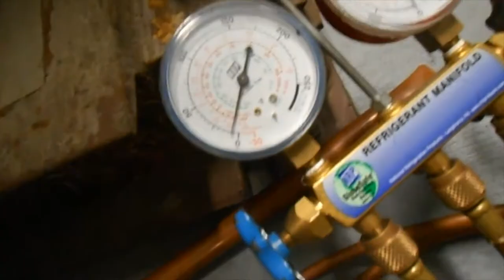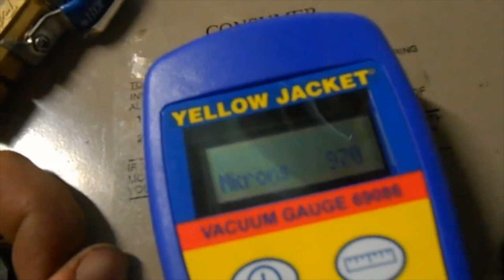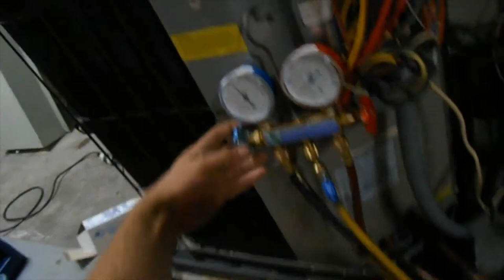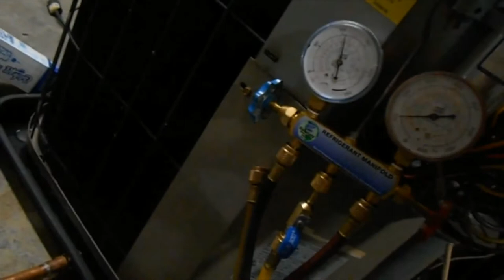HVAC- Split System Service Valves and Drain Pan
In this video, I put a drain pan with a 3/4" copper line under a 4-ton Goodman condensing unit that some egghead decided to put in my mechanical room one day about 10 years ago. It dripped enough condensation to puddle up on the floor and eventually seep thru cracks in the sub-floor and drip downstairs! I went to pump down the unit only to discover bad service valves! I put it back together for one night and then come back the next day to replace the service valves with 1/4 turn ball valves. Fun Stuff!